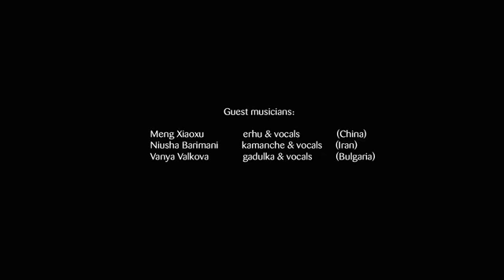ARIFA & the VOICES from the EAST